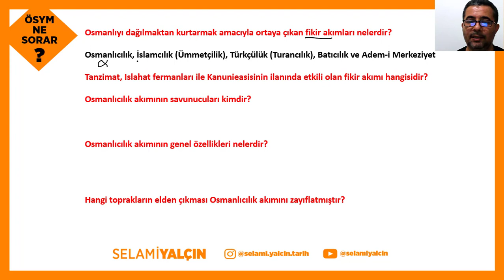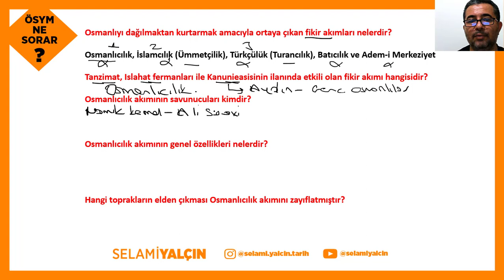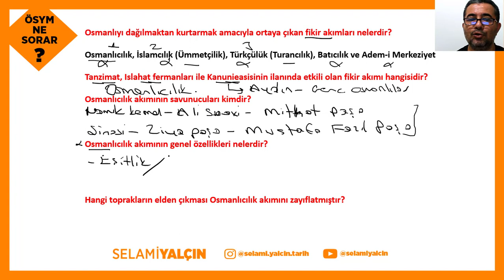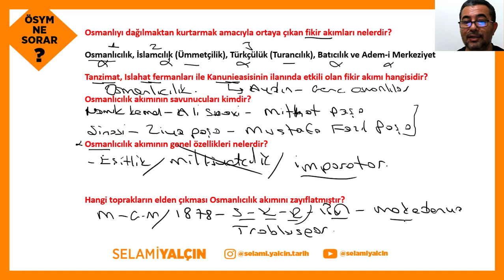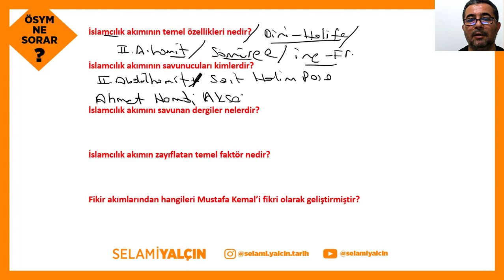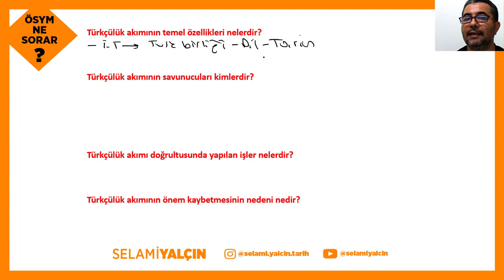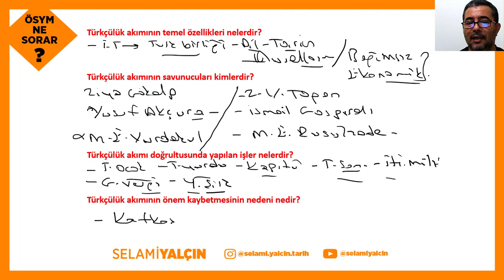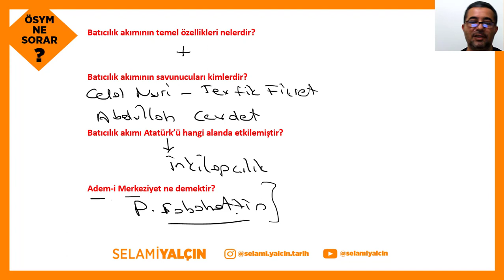75. Fikir Akımları - 2022 ÖSYM NE SORAR